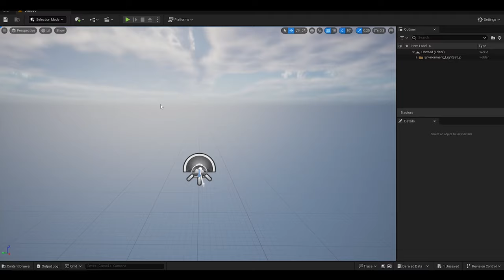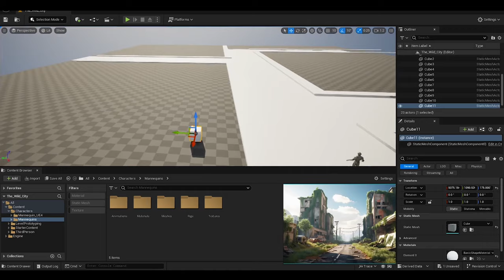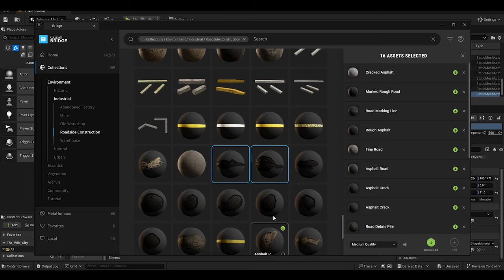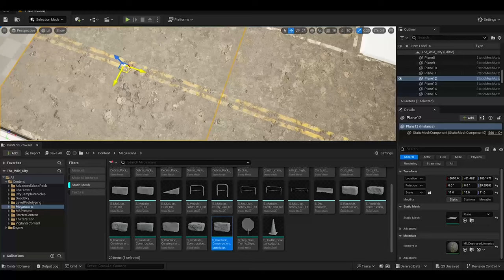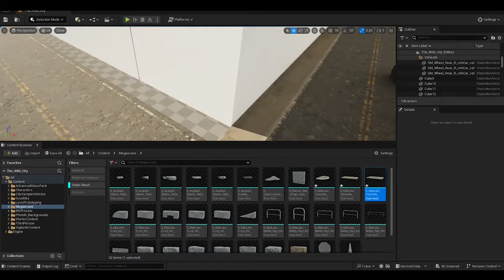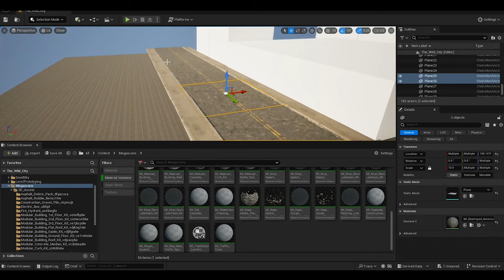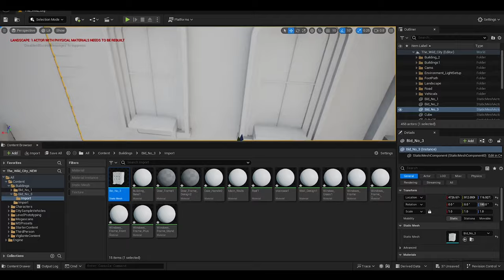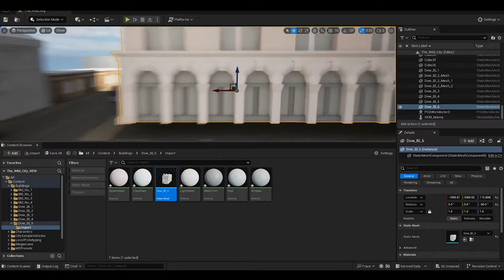Unreal Engine 5: Crafting a Post-Apocalyptic World - Time-Lapse Scene Creation Part1